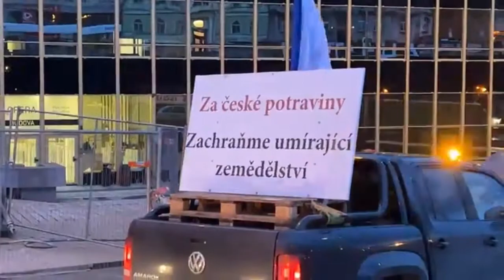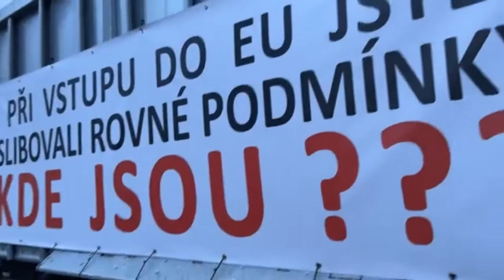Vidlák 19.2.2024 - Shrnuto a podtrženo